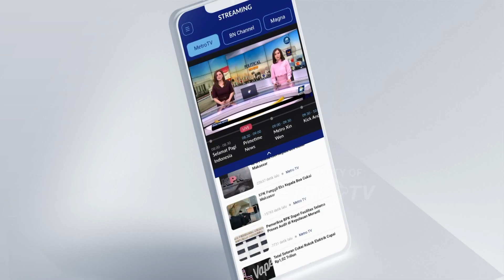Viral B4L1T4 Vs Pajero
MetroTV, Terkait  bagaimana proses hukum bagi pemilik mobil yang melindas B4LITA di Makassar kita sudah terhubung dengan Kasat Lantas Polrestabes Makassar AKBP Amin Toha.